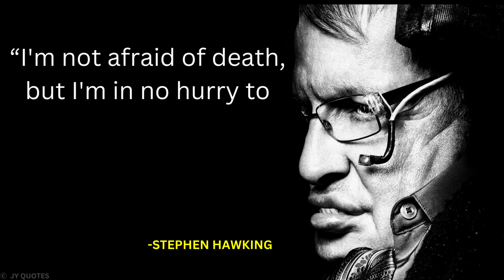Uncover Stephen Hawking's Surprising Quote About the Universe! || JY Quotes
Stephen William Hawking CH CBE FRS FRSA was an English theoretical physicist, cosmologist, and author who, at the time of his death, was director of research at the Centre for Theoretical Cosmology at the University of Cambridge.